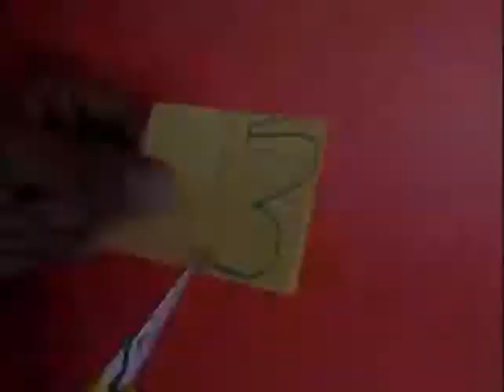Bobbing Butterfly | Punjabi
The Bobbing Butterfly is an extremely creative toy. To make it you will need two stiff card sheets 9-cm x 7-cm, thread, and sketch pens. Make half cuts in the cards and interlock them so that they open and close like a butterfly. Draw half a butterfly and cut both layers to make a butterfly with antennas.  Upturn and apply tape on the joint so that the two pieces do not come out. Then decorate and color the butterfly. Then make 4 holes as shown – two to the left and two to the right. Weave threads and tape them as shown. Now stand the colorful butterfly and hold the threads in two hands. On gently pulling and releasing the threads the butterfly will flap its wings. This dynamic and endearing toy is also very simple to make. This work was supported by IUCAA and Tata Trust. This film was made by Ashok Rupner TATA Trust: Education is one of the key focus areas for Tata Trusts, aiming towards enabling access of quality education to the underprivileged population in India. To facilitate quality in teaching and learning of Science education through workshops, capacity building and resource creation, Tata Trusts have been supporting Muktangan Vigyan Shodhika (MVS), IUCAA's Children’s Science Centre, since inception. To know more about other initiatives of Tata Trusts, please